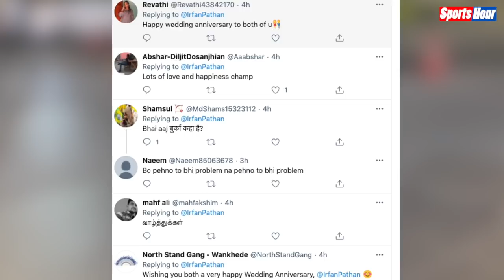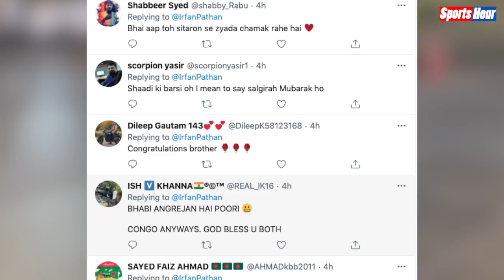Irfan Pathan की खूबसूरत पत्नी की पहली झलक देख दीवाने हुए फैन्स ! जानिए किसने क्या कहा ?